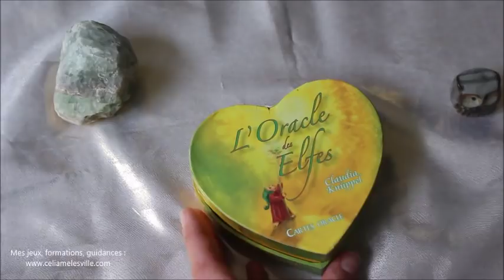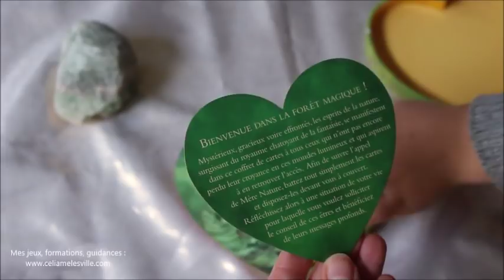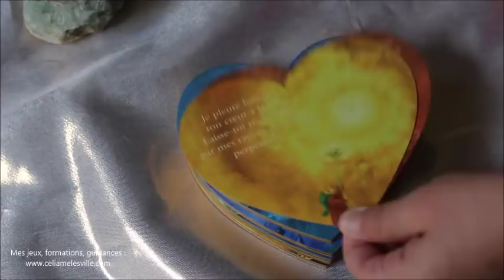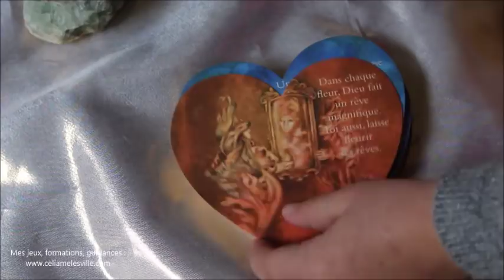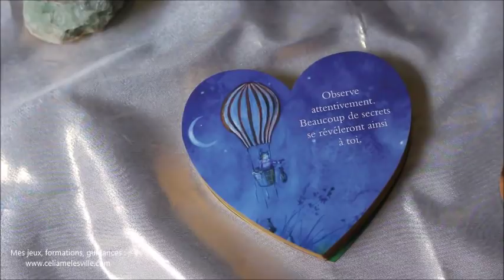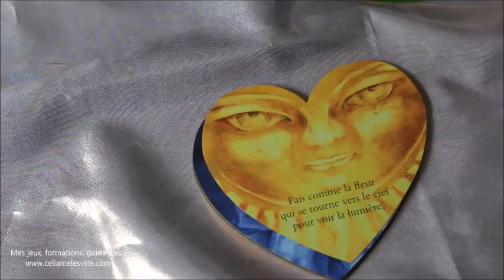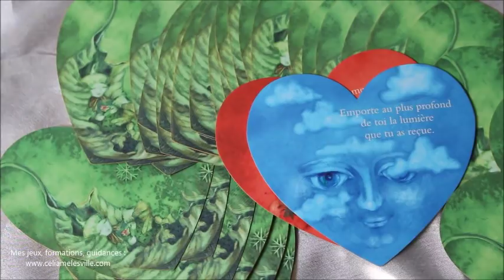présentation L'Oracle des Elfes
Où trouver l'Oracle des Elfes